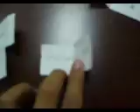contest update 8/7/11